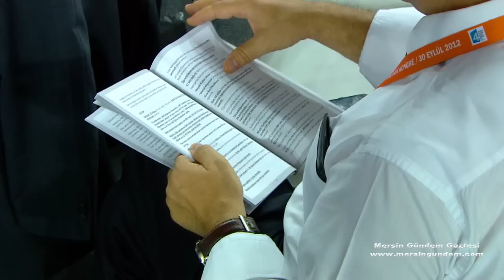Mısır Cumhurbaşkanı Muhammed Mursi Ak Parti 4 kongresine katıldı.30.09.21012